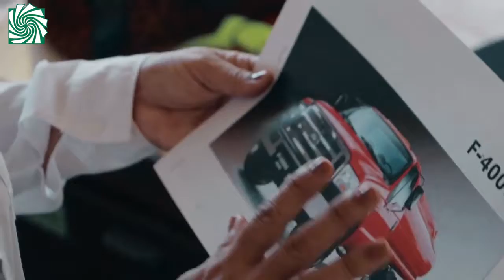La EBY remodeló edificios en Candelaria y Garupá